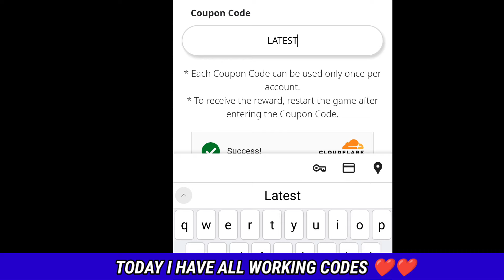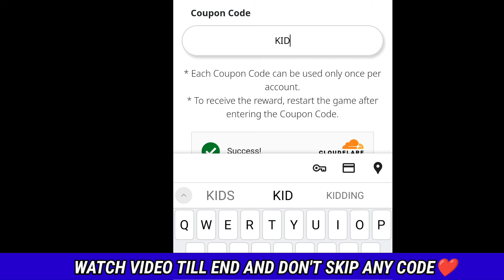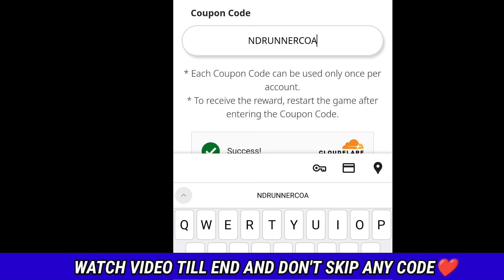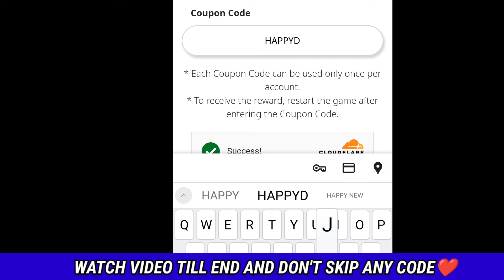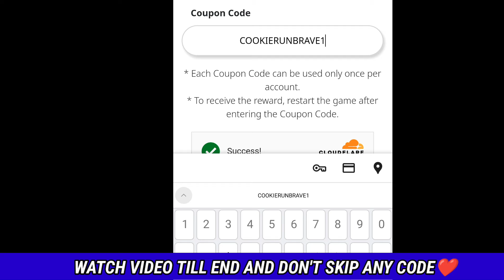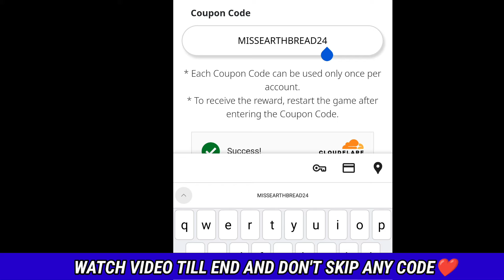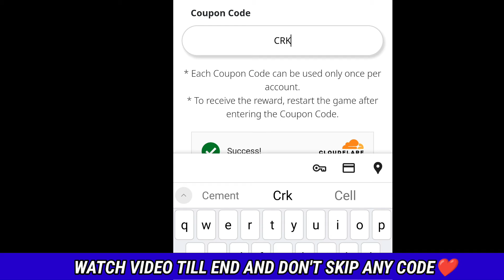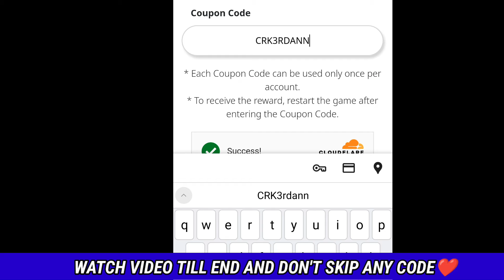COOKIE RUN KINGDOMS COUPON CODES 2024 - COOKIE RUN KINGDOMS CODES - CRK CODES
Hello guys welcome to Shadow gamer today in this interesting video we are going to give you new working code of cookie run kingdom so guys watch completely video and don't skip any part of the video guys subscribe our channel for more new updates guys good comments plz

Your queires
🎁 cookie run kingdome codes
🎁 codes cookie run kingdoms
🎁 new code cookie run kingdoms
🎁 cookie run kingdoms code
🎁 code cookie run kingdoms
🎁 cookie run kingdoms kodes
🎁 cookie run kingdoms free crystals code
🎁 free crystals code cookie run kingdoms
🎁 cookie run kingdoms gifts codes
🎁 gift code of cookie run kingdoms
🎁 new code of cookie run kingdoms of cookie run kingdoms
🎁 cookie run august
🎁 code kingdoms new coupon codes
🎁 cookie run kingdoms new coupon code
🎁 new coupon code cookie run kingdoms
🎁 cookie run kingdoms coupon code
🎁 cookie run kingdom new code august 2024
🎁 crk codes 2024